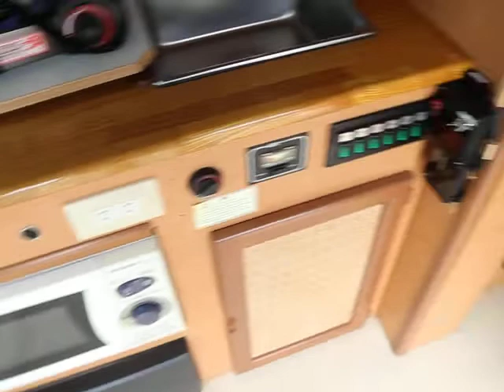キャンピングカー ハイエース OMC 銀河 バンコン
キャンピングカー専門店
(株)フジカーズジャパン 鳥栖店
佐賀県鳥栖市永吉町1095-1
営業時間：９：００～１８：００まで 火曜日定休